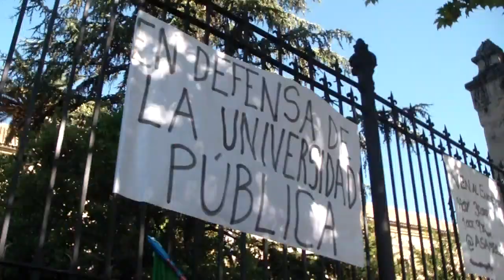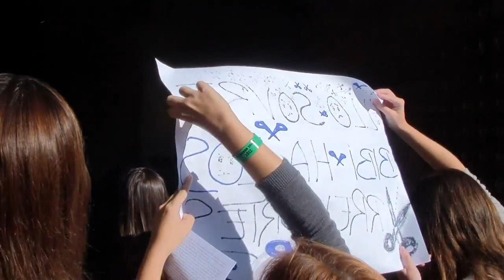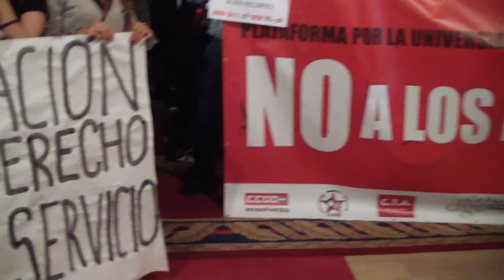boikot ugr acto apertura 2012 10 01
Lunes 01/10/2012. Video completo del boikot del pueblo de Granada (Andalucía-Españistán) al acto de apertura oficial del curso académico en la Universidad de Granada, curso 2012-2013. El acto se celebra todos los años precedido de una vergonzosa misa (donde interviene el Opus Dei), y  posterior "procesión" de profesores por la ciudad. La Universidad de Granada, supuestamente "pública" y "laica", se convierte de esta manera desde el inicio de curso, de forma simbólica, en una institución "eclesiástica" que muestra un ego bochornoso (los profesores se auto-elogian haciéndose un procesión ellos mismos, a estas alturas del siglo XXI), mientras va restando democracia al resto de la comunidad. El recorrido es desde la Plaza Universidad (Faculta de Derecho) hasta el Rectorado.

Este curso académico 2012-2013, debido a los recortes y al ataque sistemático a la educación pública del gobierno del PP, -ya iniciado con el PSOE, y con el apoyo del gobierno autonómico actual de la Junta de Andalucía-, se creó una plataforma histórica PDI+PAS+ESTUDIANTES que hizo 2 asambleas multitudinarias populares y solicitó la suspensión del acto porque "no había nada que celebrar" debido a como estaban las cosas.

El Rector actual, "Francisco González Lodeiro", desoyendo a la comunidad universitaria, se negó a suspender el acto. Siempre haciendo historia este Rector al posicionarse de parte del poder opresor aun teniendo margen para posponer las medidas. Amén. Los que estaban al frente de las manis en los 60-70 ahora se olvidaron del pueblo. Todavía tenemos en la memoria aquel momento en que a la pregunta de la comunidad universitaria sobre que "argumentara de forma razonada porqué se posicionaba a favor del plan Bolonia", dijo este Rector la siguiente frase "Yo lo apoyo (el plan Bolonia) porque me da la gana". Bonito discurso de quien dice ser "democrático" y que se supone debe representar a los intereses del saber científico (otra cosa son los intereses de los kapitalistas chupa-sangres vampiros).

El acto se inició con una presencia policial desmedida. El Hospital Real, edificio central de la Universidad con la sede del Rectorado, estaba literalmente tomado por "perros rabiosos" armados hasta los dientes por todas las esquinas. El pueblo abucheó la "procesión" (presidida por el Rector de la UGR y con la invitación especial del Rector de la Universidad de Sevilla), desde el inicio de la marcha hasta el final, con una actuación policial bastante agresiva, realizando empujones fuertes sobre todo a varias mujeres. Al llegar al Hospital Real, tras entrar todos los "procesionarios", se retira la policía y todos los manifestantes entran a saco.

En el Hospital Real habían estado encerrados un grupo de personas (Profesores, PDI, PAS), todo el fin de semana apoyando la protesta. Los familiares esperan sentados la celebración del acto pero el crucero del Hospital Real está ya tomado por todos los manifestantes que despliegan pancartas y corean consignas como "Universidad pública y de calidad", "Los recortes no se celebran", etc.

Mientras los manifestantes celebramos la suspensión del acto en el lugar oficial donde se iba a celebrar (crucero) , nos enteramos de que se está celebrando el acto a puerta cerrada en la planta de arriba del Hospital Real (ya sin familiares y sin prensa). Nos dirigimos allí pero un grupo de personal de seguridad y de empleados de la UGR lo impide, es decir, impide a miembros de la comunidad universitaria la libre circulación por los pasillos pagados con nuestro dinero, llegando en momentos estos empleados a agredir a manifestantes que piden que les dejen pasar. Esta actuación "gratuita" y "miserable" de estos empleados de la UGR (Oh, se habrán ganado la gloria, quizás un ascenso o unas cuantas palmaditas en la espalda), enciende el cólera de los manifestantes, que logran romper el cerco sin violencia alguna, sólo empujando todos en grupo, y finalmente suben a la primera planta. Sin embargo ya estaban reunidas "sus señorías" en el salón rojo pequeño y con la puerta cerrada. Para no romper el mobiliario histórico los manifestantes no entran en la sala, pero celebran la victoria. Aquí se producen 2 desmayos de 2 manifestantes debido a la tensión provocada por el bloqueo de la libre circulación para subir a la planta primera. Finalmente los manifestantes se marchan pacíficamente, tal y como habían entrado.

RESULTADO FINAL : El acto no se ha celebrado como se celebra normalmente en el crucero mayor. Por primera vez en la historia de la Universidad de Granada, el acto ha sido boicoteado. Los familiares se quedaron sin canapés a cargo del erario público. Los procesionarios han hecho el más espantoso ridículo jamás vivido en la historia de su "pseudo-científica" vida.

Las asambleas abiertas a toda la comunidad universitaria y las acciones continuarán durante todo el año. No pasarán !!